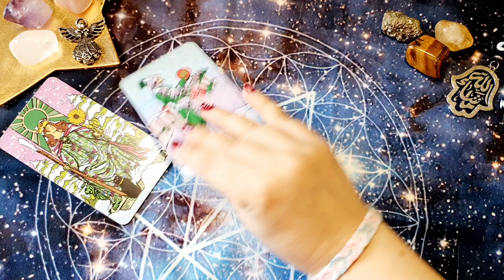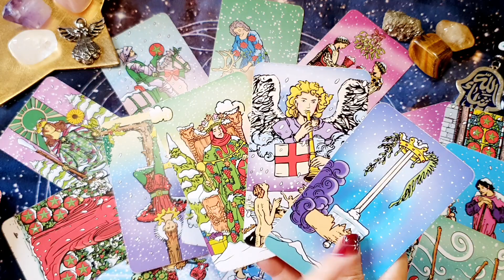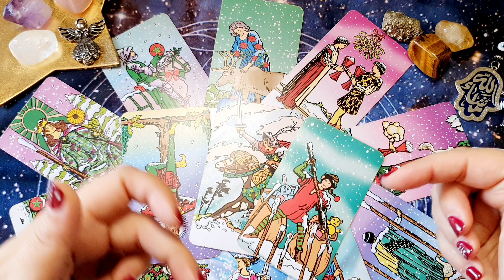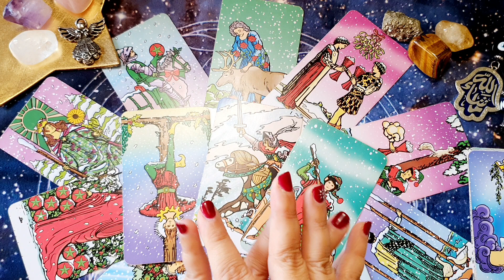🌟🤴🏻Planes económicos que se concretan Horoscopo TAURO del 2 al 8 de enero 🤴🏻🌟Tarot Guia Angelical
🌟🤴🏻Planes económicos que se concretan  Horoscopo TAURO del 2 al 8 de enero Horóscopo semanal🤴🏻🌟Tarot Guia Angelical
Tema del vídeo: tauro horoscopo semanal del 2 al 8 de enero y horoscopo tauro enero 2023 amor por mathicita tauro